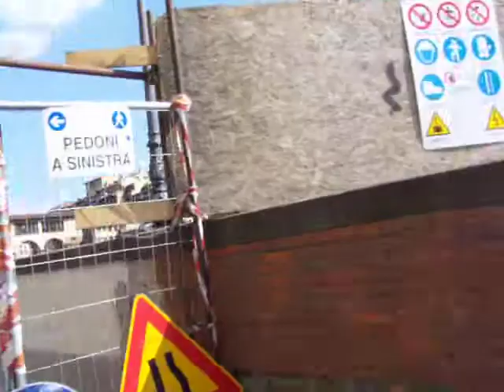1000 miglia 2007 centro di Firenze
1000 miglia 2007 centro di Firenze